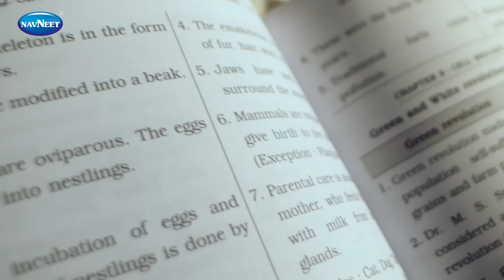21 Most Likely Question Sets 2024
Duggu has got time to do everything that he wants to, even before exams. Want to know the secret? Watch the full film!